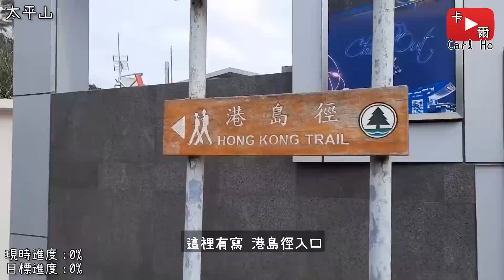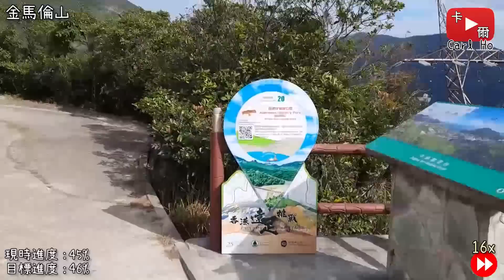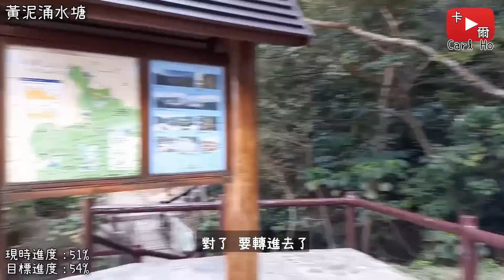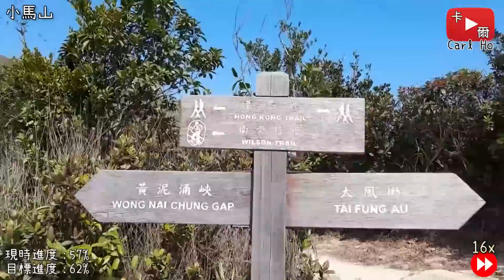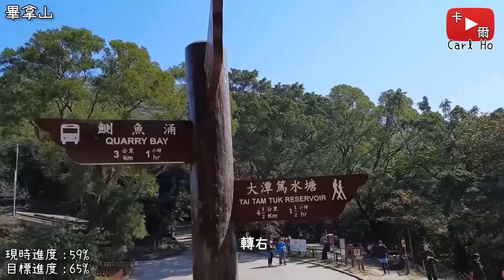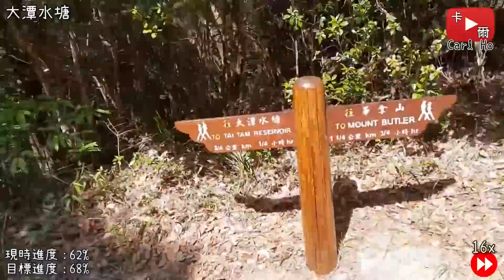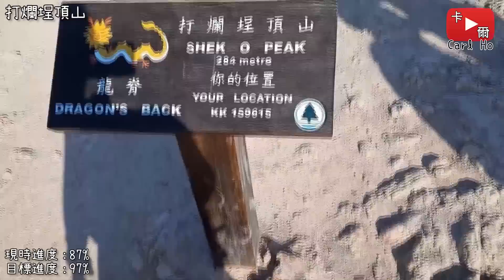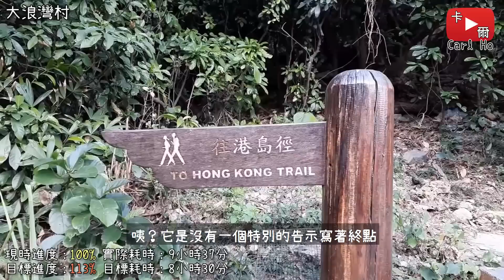【挑戰】只能休息一次! 50公里港島徑全走! (第一人稱視角全記錄)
港島徑1段
00:00 開場白
00:28 太平山 (起點)
02:27 西高山 (H005)
港島徑2段
06:09 薄扶林水塘 (H015)
07:16 奇力山 (H019)
08:39 田灣 (H023)
港島徑3段
10:58 田灣山 (H028)
13:20 山頂 (H034)
14:44 香港仔 (H036)
港島徑4段
16:14 香港仔水塘 (H040)
19:13 金馬倫山 (H045)
21:20 聶高信山 (H048)
港島徑5段
22:14 黃泥涌水塘 (H050)
23:47 渣甸山 (H053)
25:52 小馬山 (H056)
27:27 畢拿山 (H058)
港島徑6段
29:37 大潭水塘 (H062)
港島徑7段
33:34 大潭港 (H068)
35:44 爛泥灣村 (H075)
37:49 東丫村 (H081)
38:44 土地灣村 (H083)
港島徑8段
42:00 打爛埕頂山 (H087)
44:05 雲枕山 (H089)
44:54 歌連臣山 (H091)
48:28 大浪灣村 (H098)
49:30 完成及總結
51:35 bonus